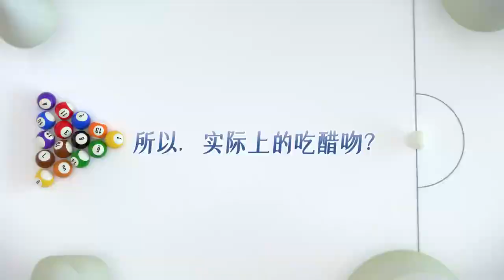Amidst a Snowstorm of Love Ep.18 bts Wu Lei & Zhao Jin Mai